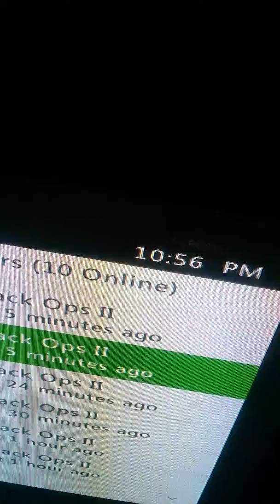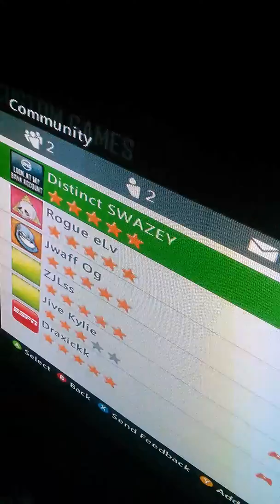Boltkings vs original elevate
Originals do not show up to 3rd map